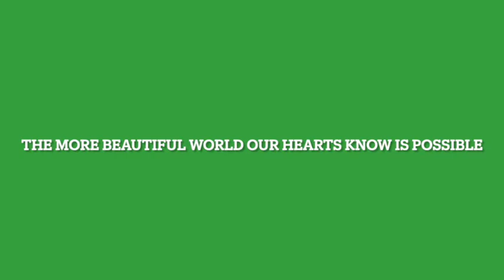Navigating Our Evolutionary Times: A Conversation with Charles Eisenstein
To launch our podcast Front And Center:  Writing Our New Story Together ... and to help propel us off the political battlefields and on to the creative playing fields, we had a conversation with visionary philosopher Charles Eisenstein, author of several books including, “The More Beautiful World Our Hearts Know Is Possible.”

Says Charles: “We are immersed in a story of separation, a story that has served us for millennia, and is now breaking down, leaving us with a crisis of meaning, a crisis of identity, an uncertainty, and panic even  -- and also a sense of possibility of transcending the circumstances we call the human condition.”

He calls the vision of a brighter future “the more beautiful world our hearts know is possible” because, he says, “that feeling often goes against what the rational mind, which is steeped in the old story, believes to be possible.  But the heart knows the world is supposed to be, and can be, so much more beautiful, authentic, joyful, harmonious and alive than what we’re accustomed to.”

Of course, on our way to that “beautiful world”, we have to deal with the contrast – “the more ugly world our programming insists is probable.”  Charles recently came up against that ugliness after publishing a piece called “Mob Morality and the Unvaxxed” that got him canceled and de-platformed because he dared to – mildly – criticize the official pandemic story.

Charles discusses that too, and offers a much-needed pathway to sanity and sanctity at a time of fear and manipulation.  He also addresses these “frequently UNASKED questions”:

How do we use this “more beautiful world” as a guiding light we navigate toward?  How do we re-humanize one another, and emerge from seeking to control life’s conditions, and take command of our own lives?  How do we balance the needs of the collective and the sacredness of the individual?   And how do we create a “sane asylum” in the midst of our current polarized insanity?

Join us for this enlivening and heartening conversation.

To lean much more about Charles Eisenstein we suggest you start by visiting